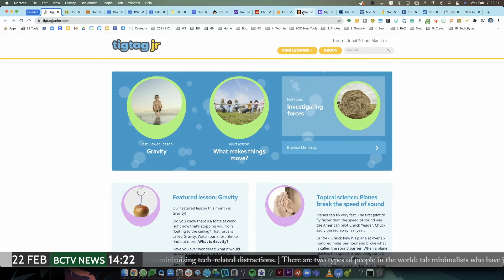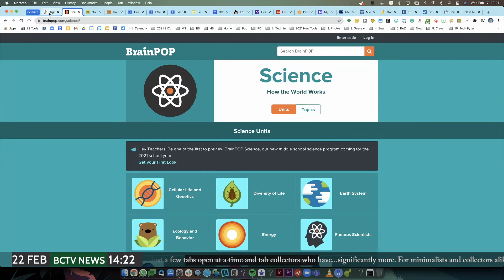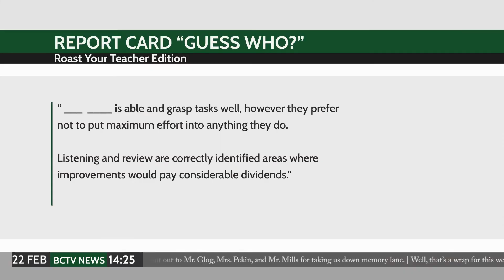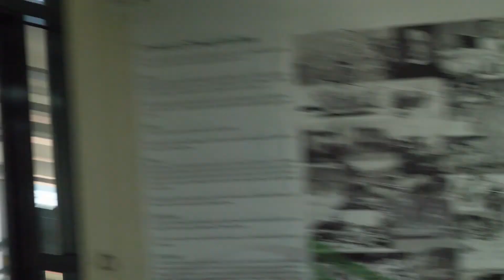016 BCTV | ISM Middle School News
Welcome back to Bearcat TV - the news show specifically designed to help keep you firmly in the know!